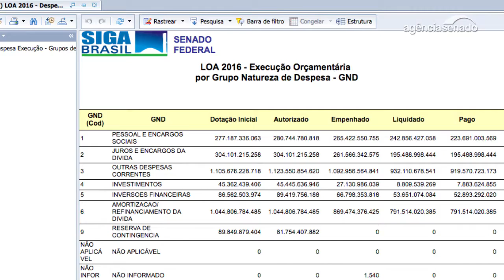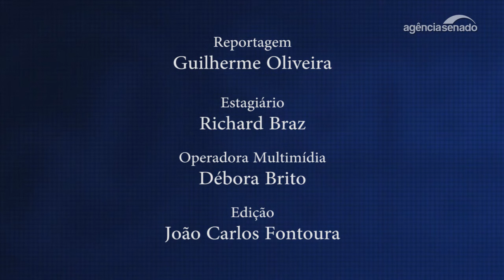Diretor-Executivo explica como será a atuação da Instituição Fiscal Independente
A Instituição Fiscal Independente (IFI) do Senado Federal iniciou suas atividades nesta semana, após a posse do seu diretor-executivo, o economista Felipe Salto. Segundo Felipe, o objetivo principal da IFI é aprimorar a condução de políticas públicas através do escrutínio da gestão fiscal do governo federal.